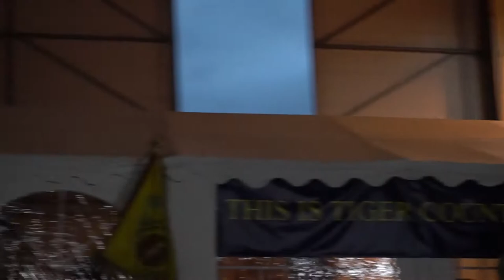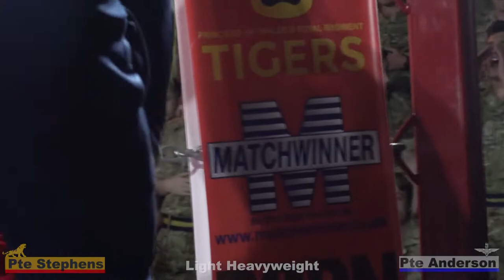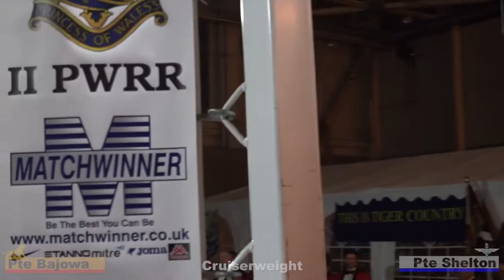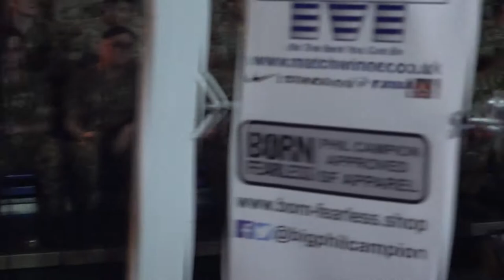2 PWRR vs 2 PARA Boxing Part 2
Part two of 2 PWRR vs 2 PARA Major Units Boxing on 17 April 2018